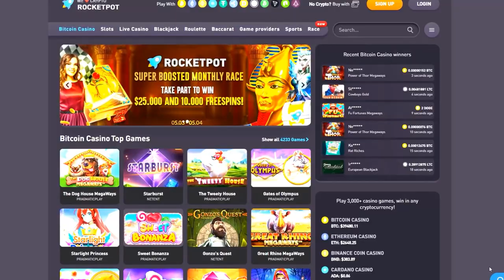SWEET BONANZA gives me an INSANE COMBACK!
Disclamer: These sites are [18+] ONLY! Please gamble responsibly, This is not a form of generating income. Gambling should only be a fun activity, and you should never play with money you can't afford to lose.
Everyday @ 2:30pm EST